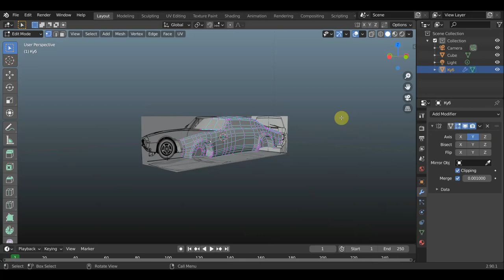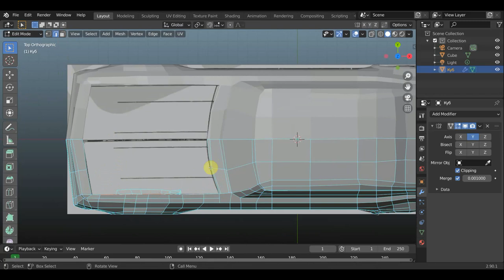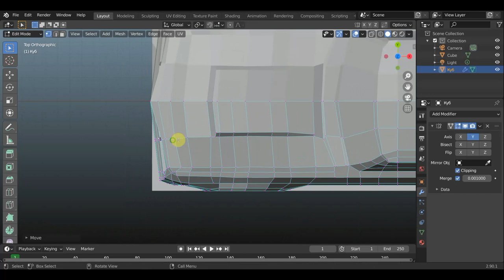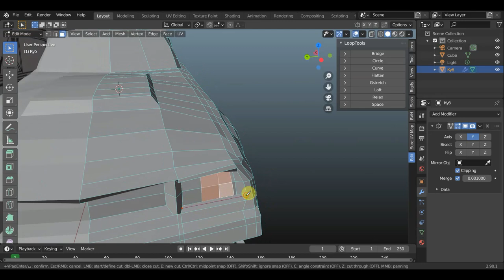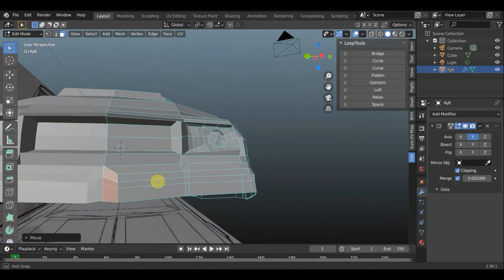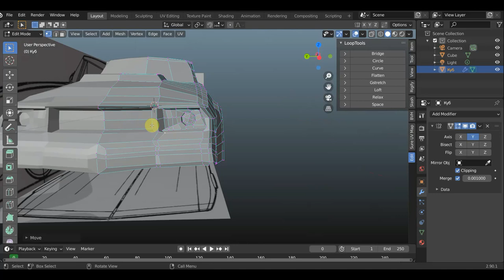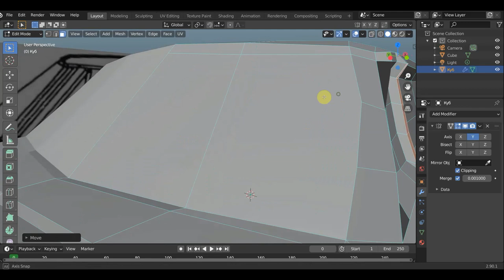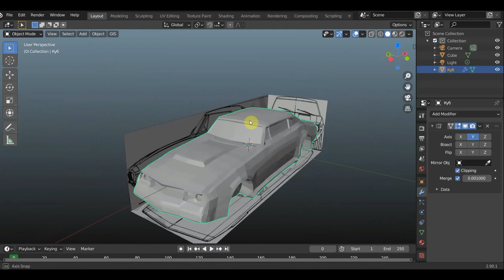BLENDER 2.90 Фасад для Шелби Мустанг GT500 "Элеонора" (1967)